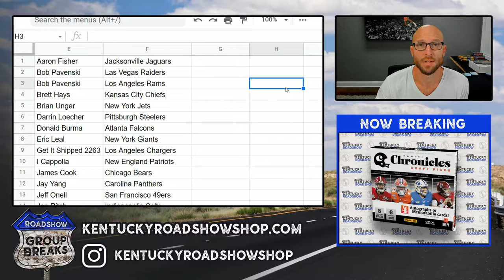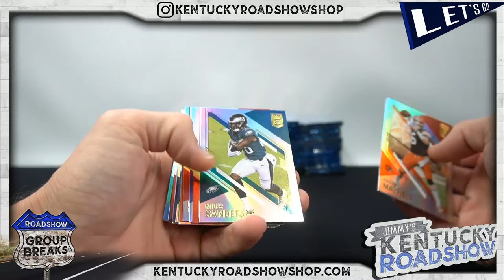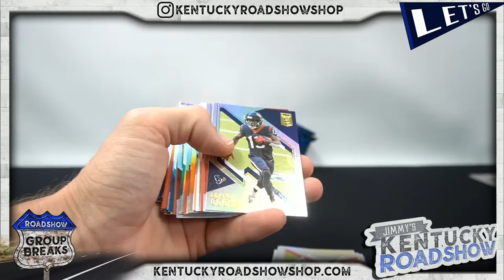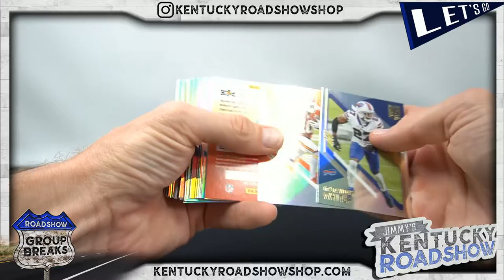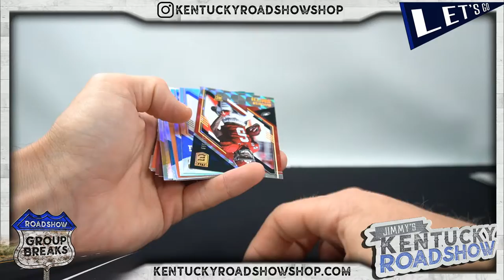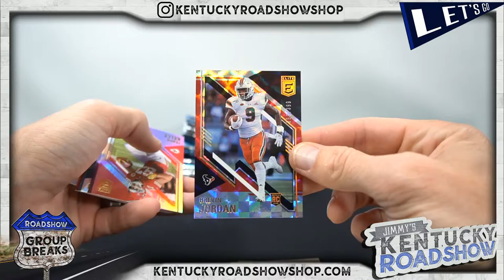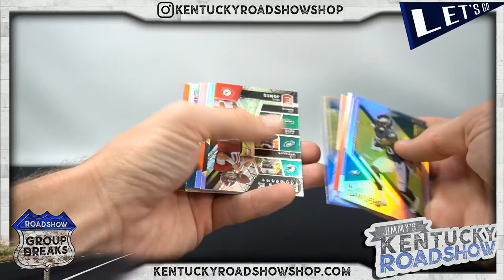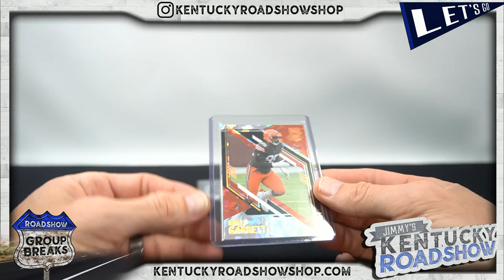2021 Panini Donruss Elite Football - 6 Box 1/2 Case Break #3